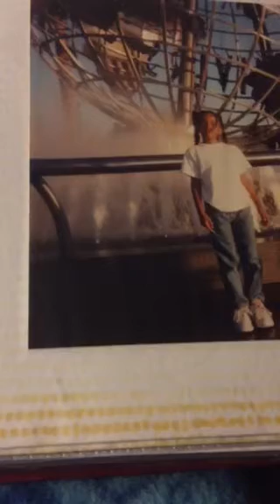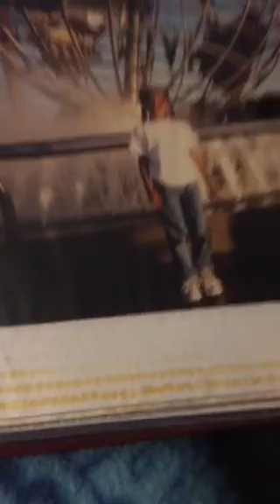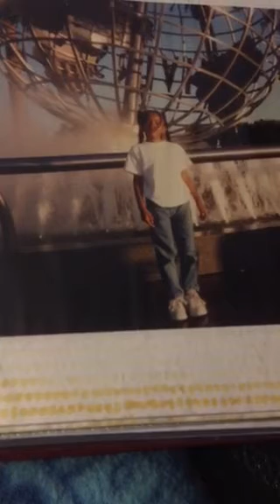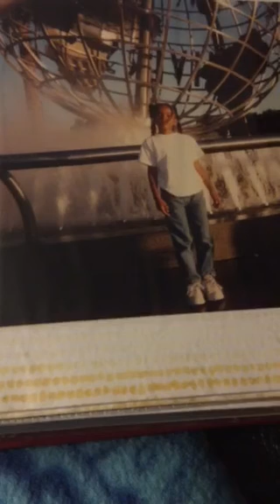Sorry Joseph Smith: lds: mormans: is not a prophet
How the journal of his life unveiled the truth